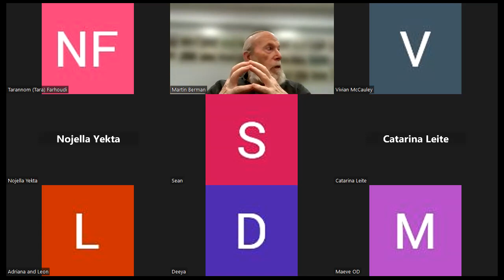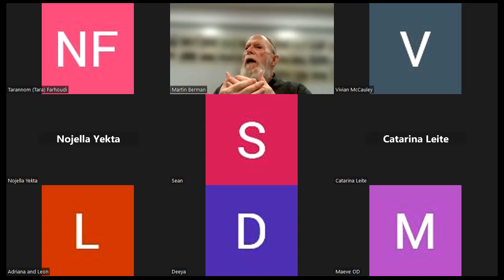March 6 2024 Brit Milah, Pidyon HaBen, Bar & Bat Mitzvah